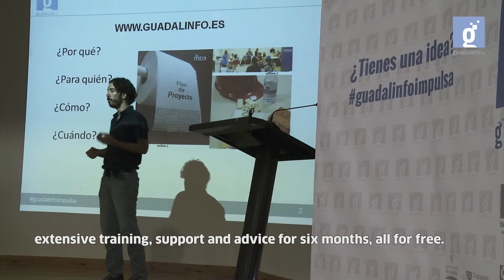GuadalinfoNews Impulsa's first meeting [less than minute]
The Fernando de los Ríos Consortium organised a meeting in Vélez Málaga that brought together the 50 grant holders of the first edition of the Guadalinfo Impulsa Program. This is a social innovation initiative aimed at supporting the ideas of citizens and turning them into business initiatives. In this first meeting, the assistants could meet and learn about the situation of entrepreneurship in Spain, its differentiating characteristics and some examples of success stories.